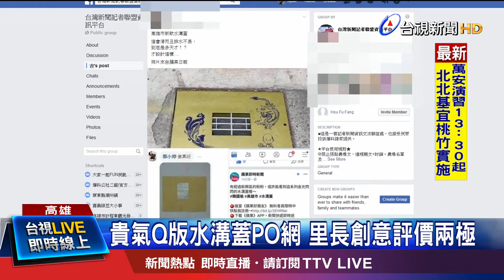抱市長大腿? 金色水溝蓋印韓國瑜掀熱議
高雄市新興區巷弄，最近被人發出現金色水溝蓋，只不過上面除了印有龍鳳標誌，還有市長韓國瑜的Q版圖案，現在就被質疑，這是不是在抱市長大腿，不過一手催生這款特色水溝蓋的里長表示，之前就有打造類似，能防臭防登革熱的特色水溝蓋，最近只是把色澤改一下，呼應市長發財口號才噴成金色，也希望有機會能讓市長看到。